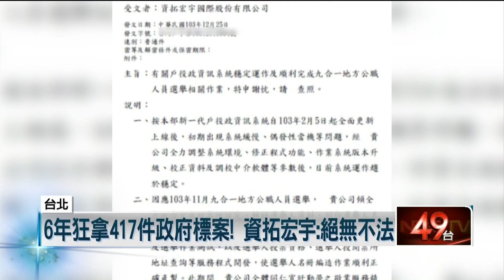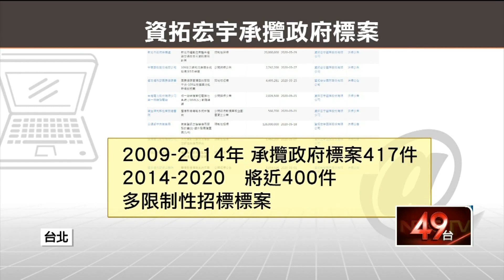戶政系統恐「送中」？個資外洩、中資傳言滿天飛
近日戶政系統承辦廠商資拓宏宇公司，曾在2014被爆出使用中國設備，甚至把軟體程式外包給中國公司，資拓宏宇在今（11）日出面澄清，強調所有設備全是本土廠商，且標案也都是台灣國內，所謂中資色彩都是謠言而非事實，而另一方面，資拓宏宇曾在2009到2014年間，狂奪政府標案417件，引起外界質疑，對此資拓宏宇也強調，每個案件都是經由評審委員會審查而出，絕無不法。